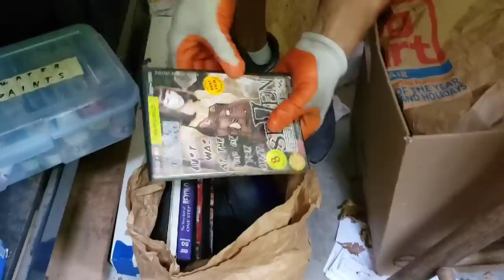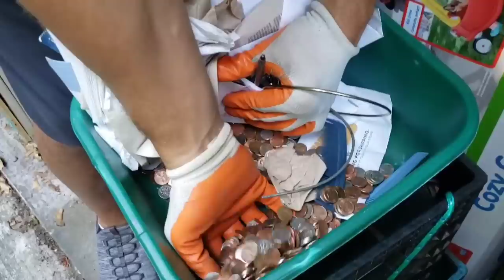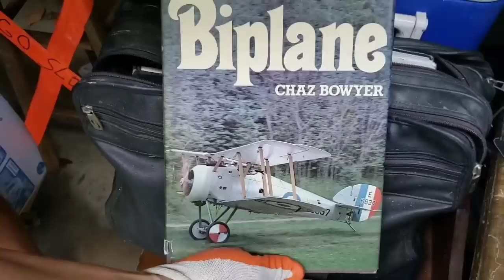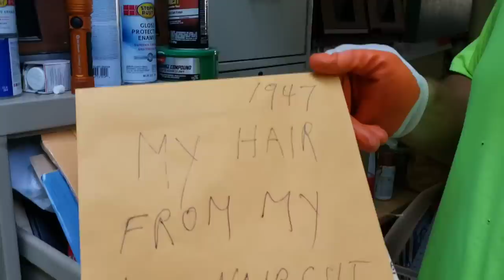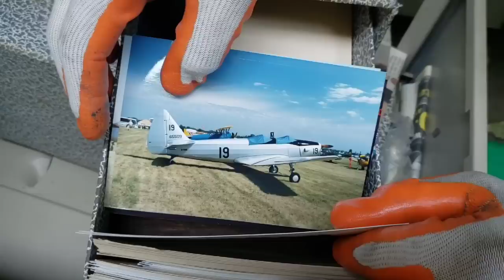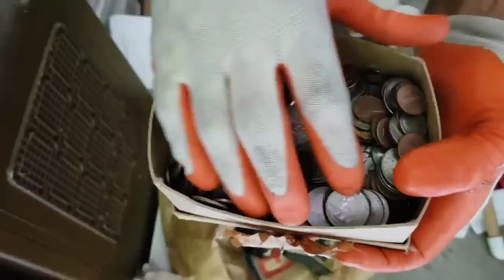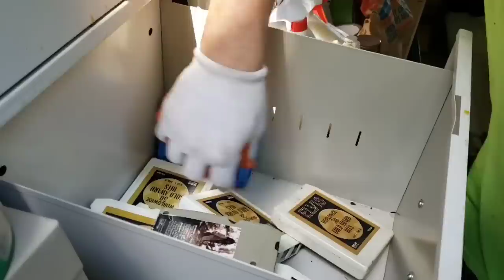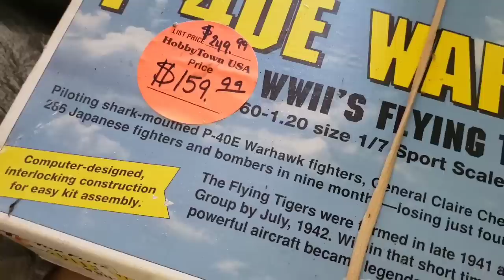THIS BIGGEST STORAGE UNIT EVER / I Bought An Abandoned Storage Unit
Watch to the END to see how much MONEY we found!

Jeremy's buddy, Rob, invites him to see a storage unit he bought online

The storage unit is the BIGGEST storage unit either of them have ever seen

It's so big that there are 2 huge doors to the unit

Rob challenges Jeremy to find more profit digging through the "other" door than him

Who do you think is the winner

Watch to the end to see exactly what happened

PUBLISHED ON:
8.27.20